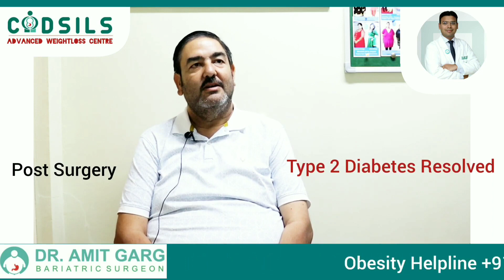Weight loss surgery in Nalagargh Himachal I Dr Amit Garg I Best Bariatric Surgeon In Nalagargh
CODSILS - ADVANCED CENTRE FOR OBESITY, DIABETES & SINGLE INCISION LAPAROSCOPIC SURGERY

Mr Deepak Puri from Nalagarh, Himachal Pradesh underwent Bariatric Surgery at CODSILS Mohali by Dr Amit Garg. He had smooth post surgery recovery without any complications. 8 months post surgery, he lost 70 kgs and is still losing weight. His quality of life has improved to a great extend. Health issues like Type 2 Diabetes, severe  sleep apnea and liver disease got resolved post bariatric surgery.  He is experiencing high energy levels and improvement in all areas of his life .

DR AMIT GARG  MS, FMAS, FBMS, FMAMBS (Taiwan)
Best weight loss surgeon in Nalagargh himachal Pradesh

Dr. Amit Garg, is endearingly referred to as one of the most recognizable faces in bariatric and advanced laparoscopic surgery today. This is the result of years of pioneering work in the field of bariatric surgery and the high levels of skill that he brings to his practice. He is the first one in North India to perform Loop duodenojejunal bypass with sleeve gastrectomy for Type 2 diabetes. He has performed the largest number of Single Incision Laparoscopic Surgeries (SILS – also known as zero scar Bariatric Surgery)  in North India with a very high success rate, a procedure that needs a very skilled surgeon.  Dr. Amit Garg is one of the best bariatric surgeons in North India and has many international publications to his credit.

About CODSILS  - Best weight loss center in Himachal Pradesh

The Centre for Obesity, Diabetes and Single Incision Laparoscopic Surgery founded by Dr. Amit Garg is one of the best Bariatric Center of North India. CODSILS endeavors to deliver comprehensive and holistic solutions for weight loss and diabetes management. We pursue an honest sense of providing customized and personalized solutions, with an unwavering commitment to quality and excellence. An entire team of professionals work to provide you customized and excellent weight loss solutions, with due regards to physical, mental, and financial stress of the patient. At every step, the team of CODSILS focuses on your safety and comfort. This is one of the most preferred and trusted center for international patients as this center has a multidisciplinary team to handle complex and high risk patients. Our Sevices
Weight loss surgery in Himachal
Bariatric surgery in Himachal
Mini gastric bypass surgery in Himachal
Liposuction in Himachal
Diet for weight loss in Himachal
Balloning for weight loss in Himachal

About - Laparoscopic Mini Gastric Bypass - Bariatric Surgery / Weight Loss Surgery

The Mini Gastric Bypass (MGB) is a simple and reversible weight loss surgery procedure. This is one of the most commonly performed bariatric procedure worldwide. In Punjab , it’s very popular surgery as it best suit to their diet and lifestyle.

Indications for Mini gastric Bypass/ Bariatric surgery / Weight loss surgery
Candidates with
• BMI ≥ 35 with co-morbidities like diabetes, hypertension, sleep apnea, fatty liver, infertility, osteoarthritis knee, Metabolic syndrome or
• BMI ≥ 40 without commodities The purpose of mini gastric bypass is to bypass the pylorus so that food directly goes into the intestines. This results in delayed breakdown and absorption of food. This procedure requires lifelong supplements of calcium, multivitamins, iron and proteins